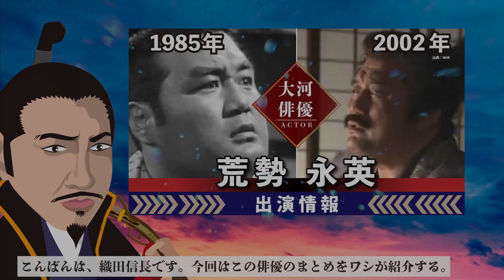【大河ドラマ】昔の大河にでています・・・【荒勢永英さんの全出演情報】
00:00 荒勢永英さんの全出演情報
00:22 五郎平 役(1985年 春の波涛)
00:38 鬼門 役(1994年 花の乱)
00:54 大沢次郎左衛門 役(2002年 利家とまつ)
01:10 さいごに

●おんな太閤記(1981年)
　横森久 (52歳)

●利家とまつ(2002年)
　荒勢永英 (52歳)